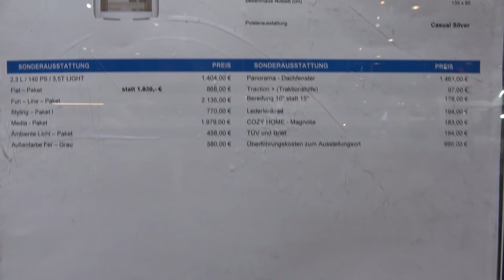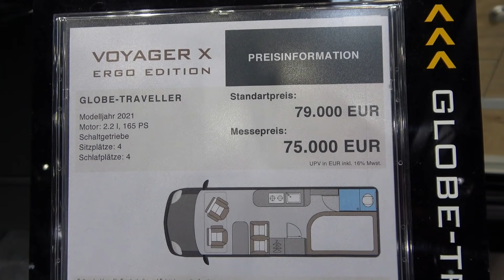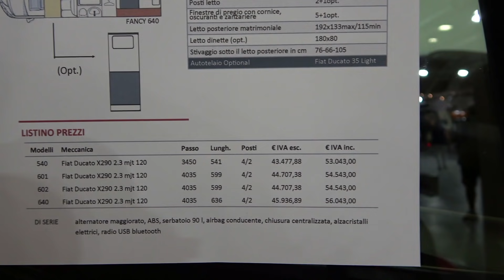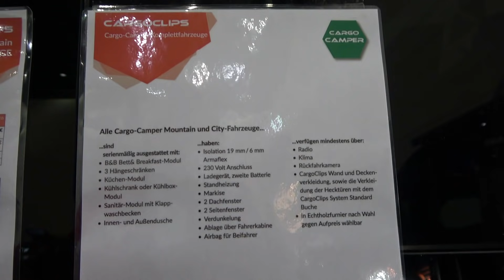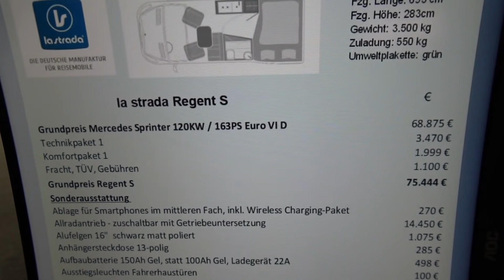Top 5 campervans for 2021